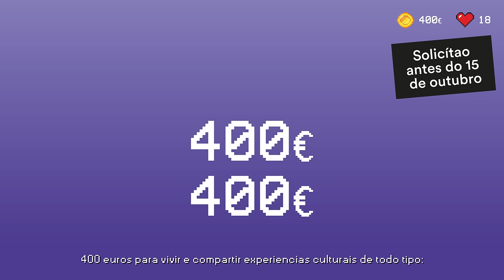Spot Bono Cultural Xove en galego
Se este ano fas 18, tes os 400 euros do Bono Cultural Xove!

400 euros para vivir e compartir experiencias culturais de todo tipo: ópera, teatro, cine, museos, libros, prensa, concertos, danza, música, películas e series en liña, videoxogos...

Vive novas experiencias culturais!

400 euros dan para moito!